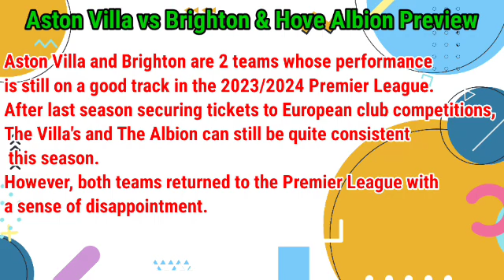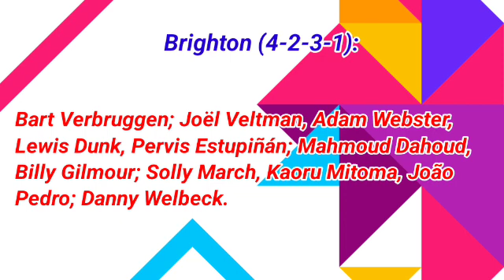Aston Villa vs Brighton & Hove Albion Prediction and Betting Tips | 30th September 2023